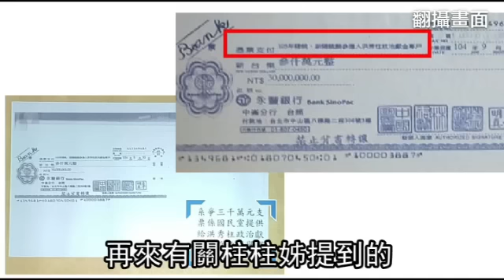火速偵結 搓柱案不起訴--蘋果日報20151107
【綜合報導】國民黨上月撤換原本提名的總統參選人洪秀柱，引發換柱風波及疑違反搓圓仔湯條款，特偵組經近月調查傳喚黨主席朱立倫與洪秀柱等人後，昨以7大理由認定換柱案無金錢或其他利益交換，換柱單純是為求勝選，不是惡意妨害選舉，另3千萬元支票僅是選舉補助款，認定朱立倫與秘書長李四川罪嫌不足，處分不起訴。

火速偵結
搓柱案不起訴

被告朱立倫 李四川二人
均因罪嫌不足
予以不起訴處分

呵呵 意外嗎
因為綠委的指控
特偵組在上月初
開始偵查國民黨主席朱立倫
與祕書長李四川涉嫌的
搓圓仔湯換柱案
並陸續傳喚兩人以及洪秀柱

案中主要疑點
漸次釐清

但三人都否認交換條件

鬼啦
誰在跟你交換條件

首先
沒人提議朱洪配
就算有也只是
出自於勝選考量
再來有關柱柱姊提到的
3千萬支票
只是國民黨提供的選舉補助款
不是要她棄選的賄款
呵呵
雖然最後也沒補到她
而最聳動的5億退選流言
則是相關人士喝咖啡時
聽牆外人說的

顯見
這
5億
退選的
傳
係
係屬傳聞

檢仔
你別緊張啊
此外也查無傳言中的錄音檔
因此宣告偵結

如果是空穴來風 無稽之談
那當然是不可能引用

瞧這話說得又好又滿
朱主席對結果想必不意外
但綠營當然就不太滿意了

是不是真的查清楚了
還是只是在替馬英九轉移焦點
在幫朱立倫清理戰場

（國民黨）所涉的案件
偵查終結的速度都特別快

動新聞

嗯 這個案子好像看起來也沒有例外

報導